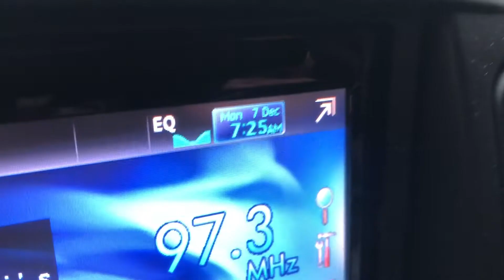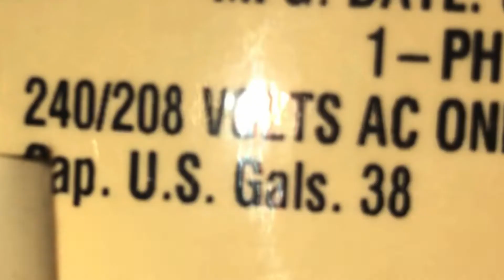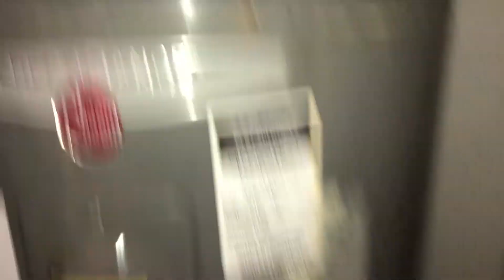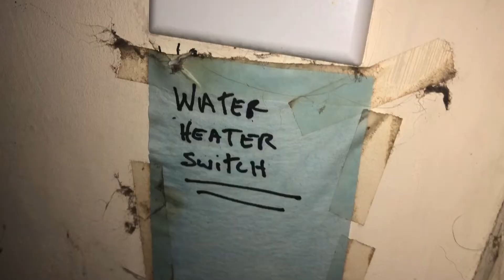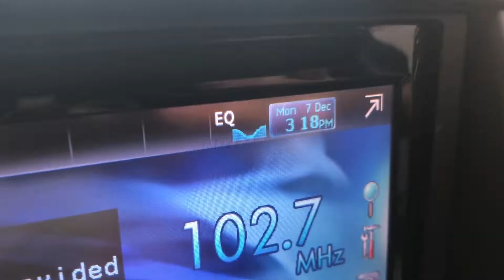8 Plumbing Jobs & The Money 12/7/20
8 Plumbing Service Calls & The Money.